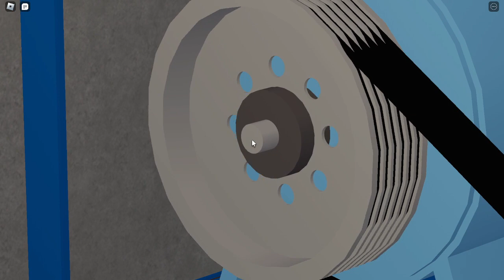BEFORE UPGRADES: Dover Impulse Hydraulic Elevator | North Street Parking Garage (Roblox)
Xavier attempts to get through talking directly to the recording for 8 minutes. With mixed success.